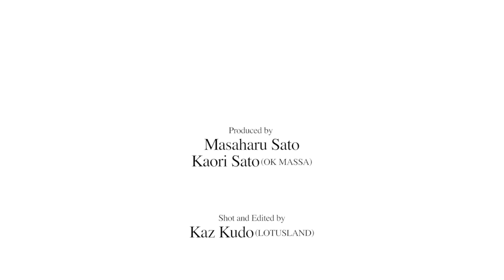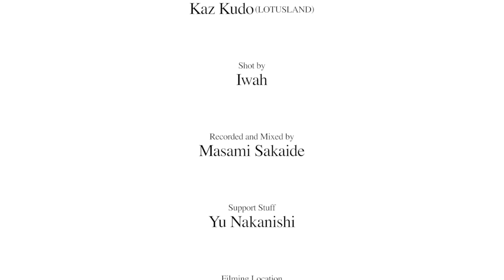佐藤正治ドラム組曲《 MASAHARU SATO【NAKED 風 -HUU- / Wind 】》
４つのパートをドラムのみで構成した、 佐藤正治ドラム組曲
《 MASAHARU SATO【NAKED  ~ 火水風地  KA SUI HUU CHI ～】》
2週目のアップロード作品は、【  - 風 HUU -  /  Wind 】
各パートを、1週間毎にアップロードいたします。
☆映像を見て、佐藤正治を応援したいと思ってくれた方は、

‹次回、アップロード予定／日本時間›
◎ 2020年11月7日【 NAKED  - 水  SUI  - ／Water】
◎ 2020年12月14日【 NAKED  - 火  KA   - ／Fire】
◎ 2020年12月21日【 NAKED  -火水風地 -KA SUI HUU CHI- ／Fire Water Wind Earth  】
‹佐藤正治 プロフィール›
静岡県三島市出身。打楽器、声を駆使し「地球の音」を追いかけるアーティスト。
久石譲、Bernard Paganotti、Bill Laswell、 Bolot Bairyshev、Thomas Stronen、Alexei Aigui、他、国境を越え様々なアーティストとの共演、作品に参加。
FUJI ROCK FESTIVAL（日本）、FIMAV（カナダ）、Vilnius Jazz Festival（リトアニア）他、数々の国内外のフェスティバルに出演し、ドラミングは勿論、打楽器と声を自在に操るエネルギッシュな表現は、世界各国で非常に高い評価を得ている。
作曲家、音楽プロデューサーとしても、様々な アーティストへの楽曲提供、シドニーオリンピック新体操日本代表の演技曲、NHKスペシャル「大アマゾン最後の秘境」の音楽他、CM、映画音楽等、多くの作品を手掛ける。
又、身体表現、朗読、画家、書家、他、様々なジャンルとのコラボレーションを行っている。
MASSA（細井豊、太田惠資）、黒やぎ白やぎ(坂出雅海)、他のバンドを主宰すると共に、ヒカシュー、アヤ等のバンドへも参加。
岩松了脚本、舞台「シダの群れ3」にドラマー役で出演する等、日々、新たな表現を追求し、意欲的な活動を続けている。